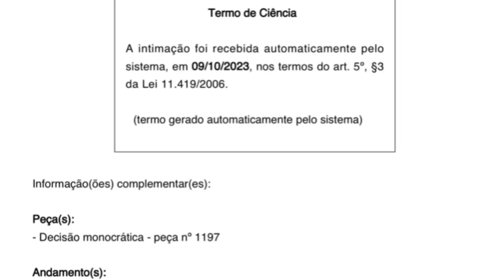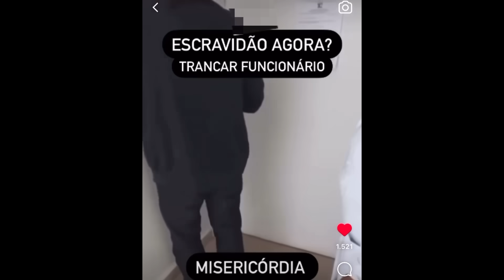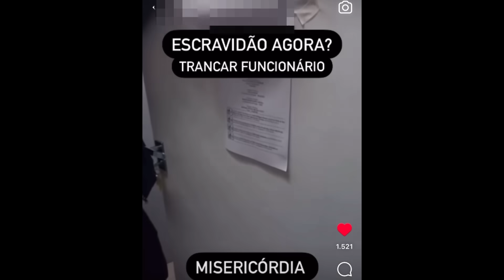🔴 Atenção: Procuradoria Geral da República INTIMADA e Emfermagem em situação análoga à escravidão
E teve movimentação no STF, pois Procuradoria Geral da República (PGR) intimada e agora? E também encontrado trabalhadores de Enfermagem em situação análoga à escravidão! Acompanhe